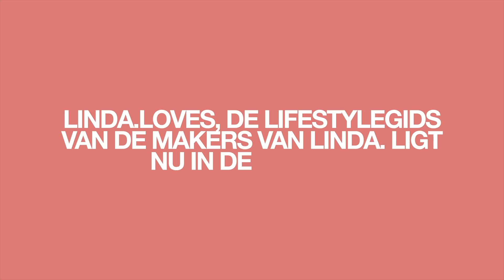Linda de Mol over favoriete laatste aankopen || LINDA.loves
Daar is-ie dan: LINDA.loves. Het nieuwste blad van LINDA. over mode, eten, beauty, reizen en nog veel meer. In deze video zie je waar Linda de Mol het liefste naartoe reist, welk beauty product Nikkie Plessen niet zonder kan en hoe graag Ilse DeLange een deal wil met Isabel Marant.

Vond je deze video leuk? Like! Wil je meer zien zoals dit, check dan ook deze video: *LINK VORIGE VIDEO*

Op LINDA. zie je elke maandag, donderdag en zondag nieuwe video’s die je niet wilt missen.

Maandag 17:00 || 25 favorieten
Donderdag 17:00 uur || Zarayda Rules
Zondag 17:00 uur || Wat zit er in je tas?